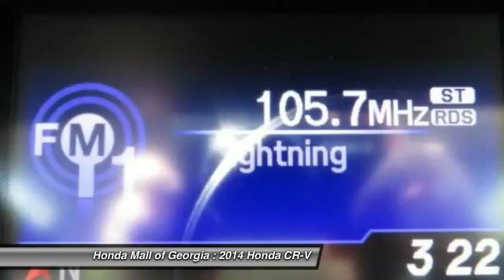2014 Honda CR-V Buford GA 460401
This 2014 Honda CR-V 5dr 2WD 5dr LX SUV features a UNSPECIFIED 4cyl Gasoline engine. It is equipped with a 5 Speed Automatic transmission. The vehicle is WHT DIAMOND PRL with a GRY CLOTH interior. It is offered with a full factory warranty. - EPA 31 MPG Hwy/23 MPG City! LX trim. CD Player, Overhead Airbag, Back-Up Camera, Bluetooth, iPod/MP3 Input. Warranty 5 yrs/60k Miles - Drivetrain Warranty; READ MORE!KEY FEATURES INCLUDEBack-Up Camera, iPod/MP3 Input, Bluetooth, CD Player. MP3 Player, Keyless Entry, Child Safety Locks, Steering Wheel Controls, Electronic Stability Control. EXPERTS REPORTGreat Gas Mileage: 31 MPG Hwy. OUR OFFERINGSWe Are a President's Award Winner (2012, 2011, 2010, 2008, 2007, 2006 and 2004)and 5 Time Counsel of Excellence Finance award winner INVENTORY SHOWN IS ONLY A PARTIAL LISTING OF WHAT WE HAVE AVAILABLE. PLEASE CALL FOR COMPLETE DETAILS AND UP TO DATE INFORMATION. Got a Honda lease return due? Honda Mall of Georgia will pay you $100.00 dollars to return it @ our store. Bring your Honda lease return to Honda Fuel economy calculations based on original manufacturer data for trim engine configuration. Please confirm the accuracy of the included equipment by calling us prior to purchase. -